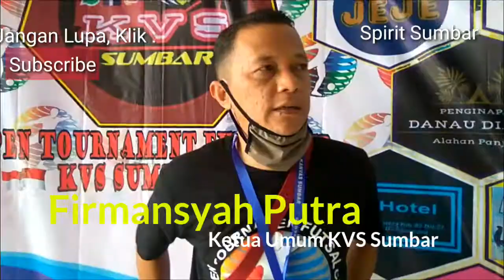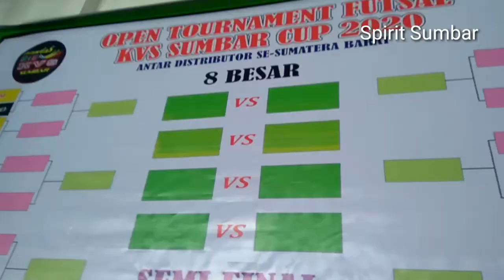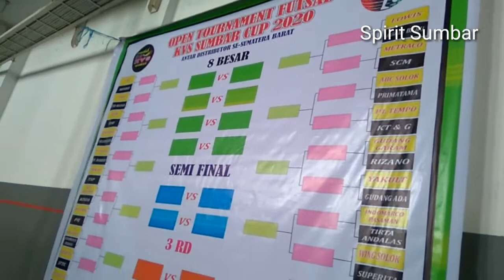Turnamen Futsal KVS Sumbar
Hallo gaes,  channel YouTube saya, ternyata kontennya sangat digemari oleh banyak YouTuber terkenal. Maklum, sumber informasi dan inspirasi, terutama bidang ekonomi, sosial budaya, rekreasi, kuliner, kesehatan, Pendidikan, Destinasi Wisata, sport, bola, politik, peristiwa,  tip dan trik.
Wah, berarti keren banget tuh ya, sampai YouTuber aja mau nonton.